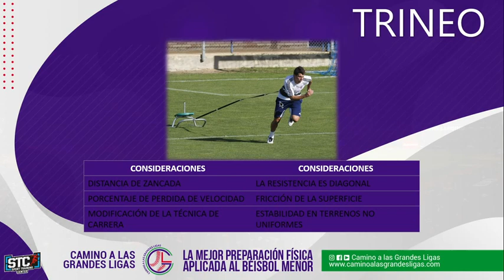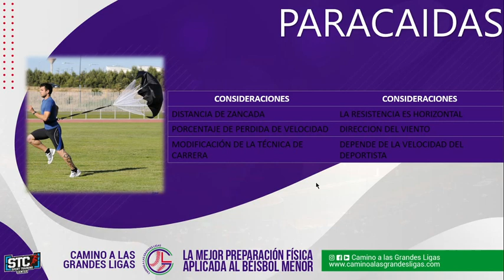🦵¿Cómo Mejorar las 60 YARDAS?🦶 - Ventajas y Desventajas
Las 60 yardas se mejoran de muchas maneras, sin embargo, no es lo que uses sino como lo uses.

Te va a ayudar entender como es el mayor beneficio que puedes sacar de cada implemento deportivo, como evitar lesiones, las series y las repeticiones, sobre todo como debe ser el descanso durante la sesión.